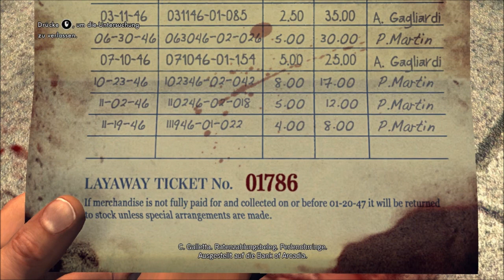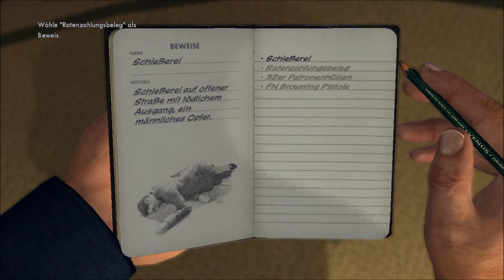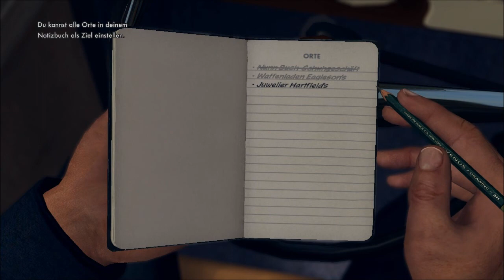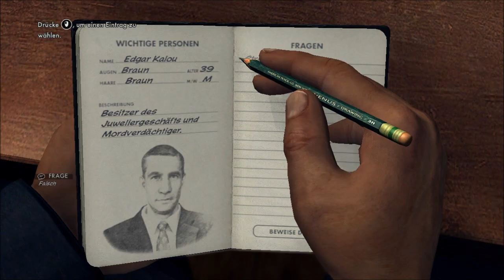LA Noire - Walkthrough - Mission #2 - Armed and Dangerous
L.A. Noire Mission Guide / Walkthrough Video in High Definition

Desk: Patrol

Partner: Ralph Dunn

Mission Name:
- Armed and Dangerous
- Armés et dangereux (Français)
- Bewaffnet und gefährlich (Deutsch)
- Armato e pericoloso (Italiano)
- Armado y peligroso (Español)